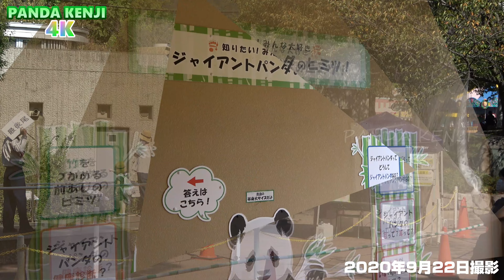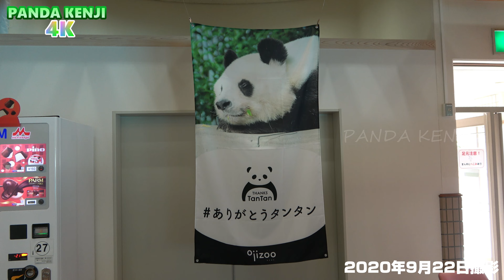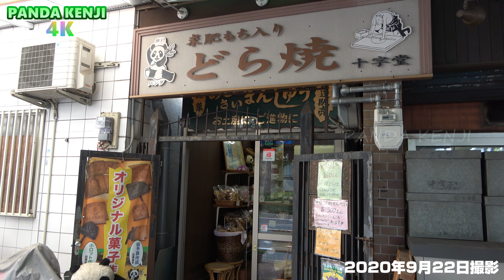きょうの王子動物園4K🐼 タンタンと過ごす秋の神戸🐼 王子動物園4K🐼 2020年9月22日🐼